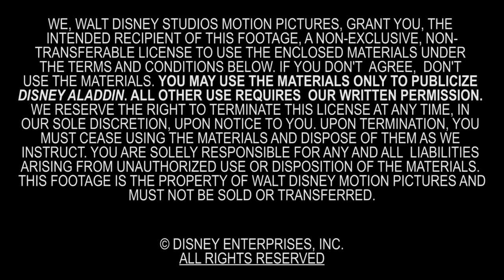Aladdin Los Angeles Premiere - Itw Gemma Jackson (official video)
Los Angeles, Hollywood, El Capitan Theatre, May 21st 2019

Aladdin is an upcoming American musical romantic fantasy adventure film directed by Guy Ritchie, from the screenplay co-written with John August and Vanessa Taylor, and produced by Walt Disney Pictures. It is a live-action adaptation of Disney's 1992 animated film of the same name, which is in turn based on the Arab-style folktale of the same name from One Thousand and One Nights and the French interpretation by Antoine Galland. The film stars Mena Massoud as the title character alongside Will Smith, Naomi Scott, Marwan Kenzari, Navid Negahban, Nasim Pedrad, Billy Magnussen, and Numan Acar. In October 2016, Disney announced Guy Ritchie would direct a live-action Aladdin remake. Smith was the first member of the cast to join, signing on to voice Genie in July 2017, and later that month Massoud and Scott were confirmed for the two lead roles. Principal photography began that September at Longcross Studios in Surrey, England, also filming in the Wadi Rum Desert in Jordan, and lasted until January 2018. Aladdin is scheduled to be released in the United States on May 24, 2019.

Synopsis :
A kind-hearted, thieving street urchin, Aladdin, is in love with Jasmine, the princess of Agrabah. To win her love, Aladdin is ordered by Jafar, the Grand Vizier to bring him a magical lamp, which wields the powerful Genie. Now it is upon Aladdin and Genie to stop Jafar and his evil intentions and marry the love of his life.

Aladdin
Directed by Guy Ritchie
Produced by Dan Lin, Jonathan Eirich
Screenplay by John August, Guy Ritchie, Vanessa Taylor
Based on Disney's Aladdin by Ron Clements, John Musker, Ted Elliott, Terry Rossio and Aladdin and the Magic Lamp from One Thousand and One Nights (Les mille et une nuits) by Antoine Galland
Starring Will Smith, Mena Massoud, Naomi Scott, Marwan Kenzari, Navid Negahban, Nasim Pedrad, Billy Magnussen, Numan Acar
Cinematography : Alan Stewart
Production company : Walt Disney Pictures, Rideback, Marc Platt Productions